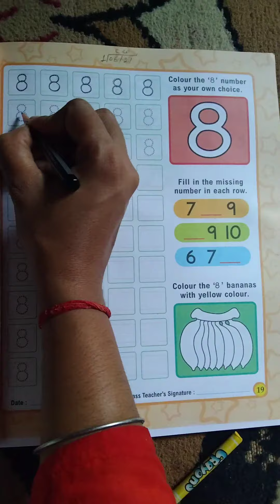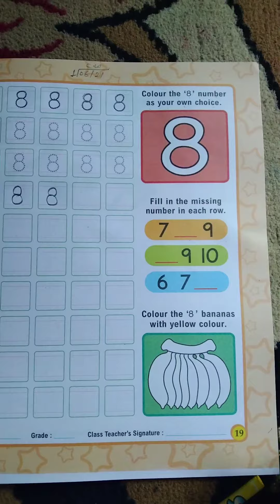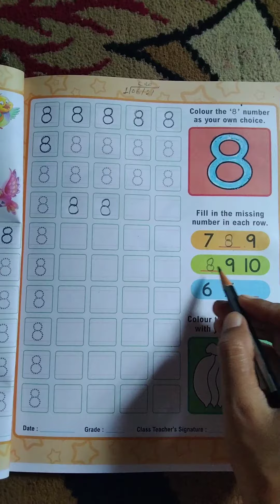Class Nursery Maths Traceing and colour number 8